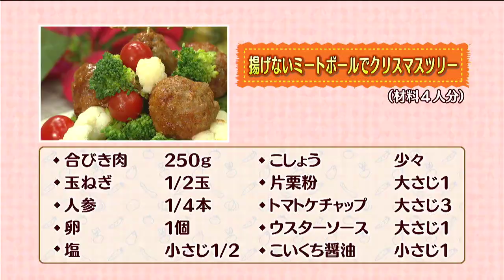うんまかレシピ「揚げないミートボールでクリスマスツリー」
ミートボールって揚げなきゃいけないって思ってる人多いと思いますが、
今日紹介するのは、揚げないフライパンひとつでできちゃうミートボールです。
クリスマスも近いという事で、お野菜と一緒に盛り付け、きょうはミートボールツリーにしちゃいます。

西ひろみ先生による、おもわず「うんまか～！」と言いたくなる、メニューを紹介します。